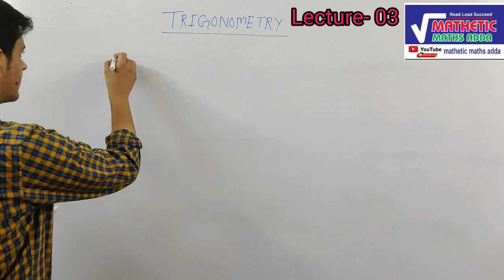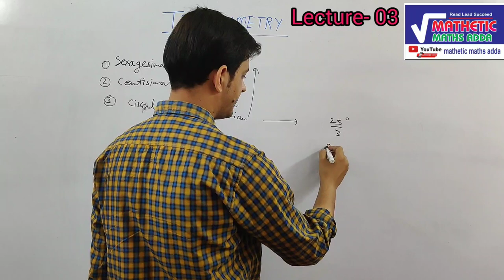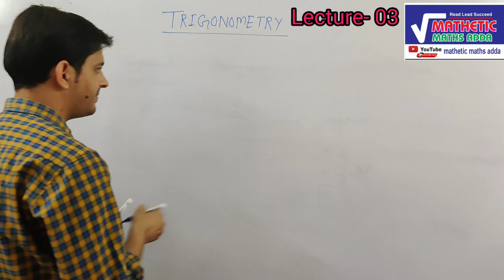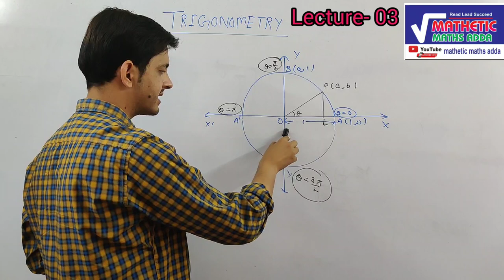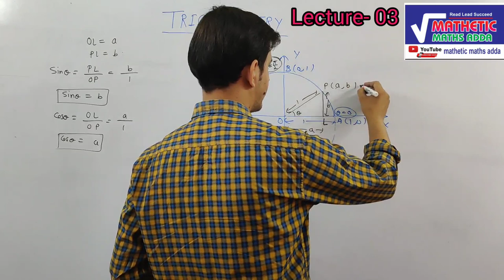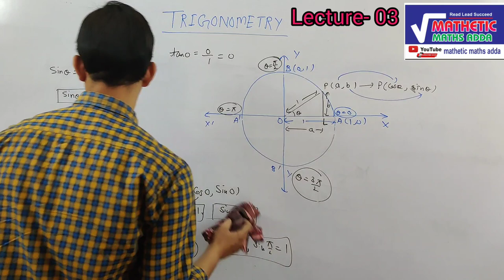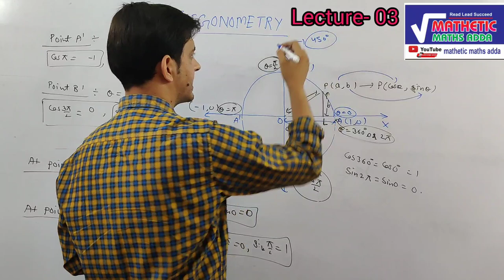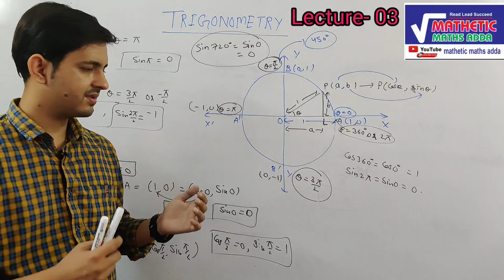TRIGONOMETRY | LECTURE-03 | 11th | By- Vinay Pandey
This vedio consists of Values of trigonometric ratios of different angles in  Degree and Radian measurements.